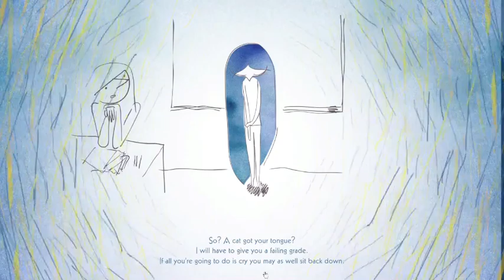drowning and card games! iris and the giant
happy holidays everybody! hope today is a good one